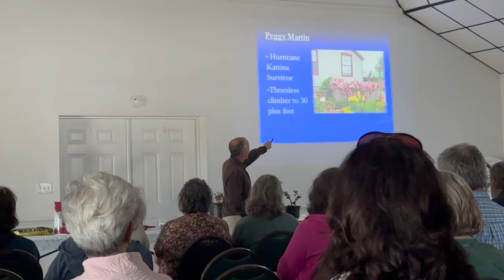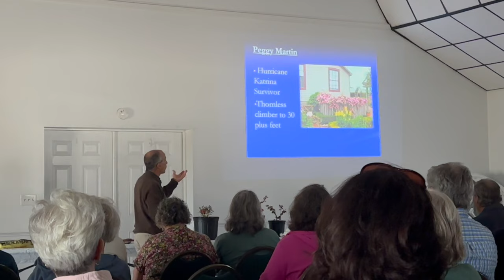How to PRUNE and PROPAGATE a climbing rose | Peggy Martin Climbing Rose | Rose Care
Zac enjoys a special gift from dear friends and prunes our beautiful Peggy Martin climbing rose after spending the day at one of our favorite places on earth. After spending several days getting the pruning just right he lets us in on his favorite way to propagate rose cuttings.

⬇️INFO
OUR PARTNERS:
📦 Amazon Store
🐓 Avituvin Coops Code: HFFARM to save 5%
🥾 Hisea Boots Code: HEAD to save 15%